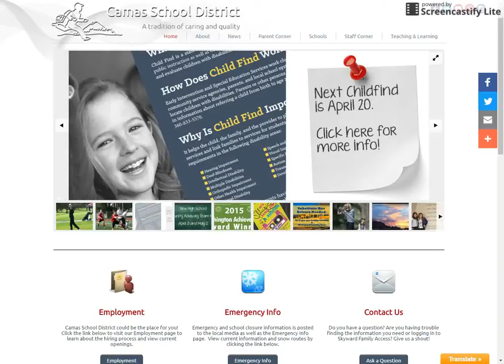Quick Clicks: Locating Benefit Information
CLICK ON: "Staff Corner"
LOCATE: "Staff Pages"
CLICK ON: "Benefits"
CLICK ON: "Benefit Guide" (or whatever link will answer your question)